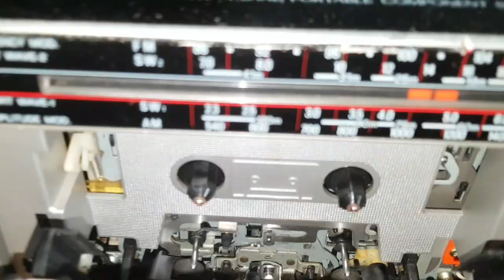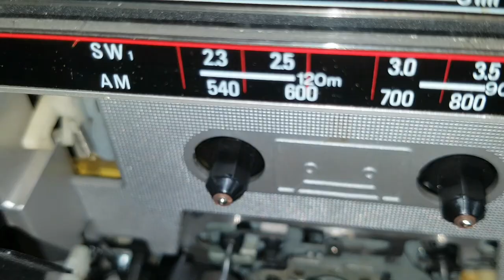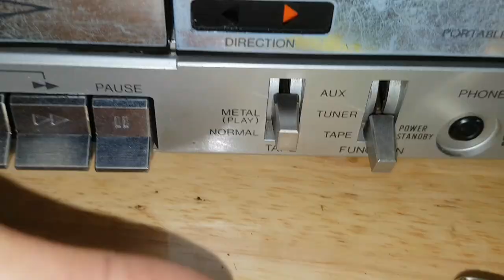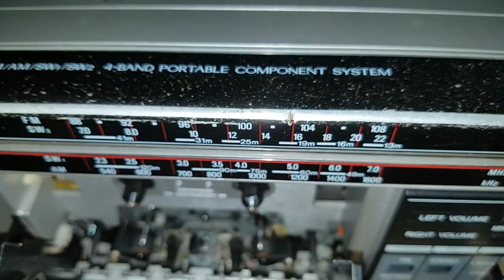Thay đầu từ cho đài cassette JVC PC 50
thay đầu từ cùng loại cho đài cassette JVC pc 50